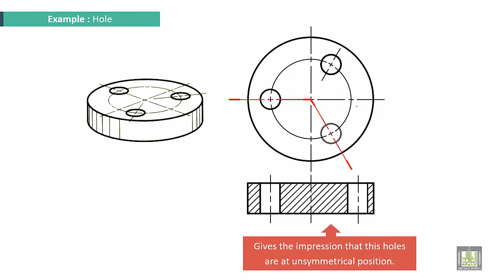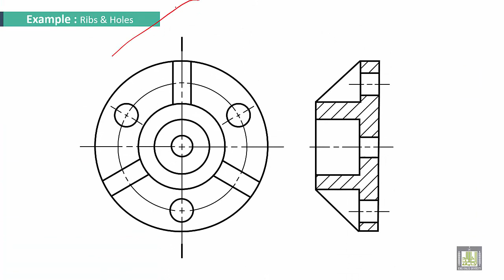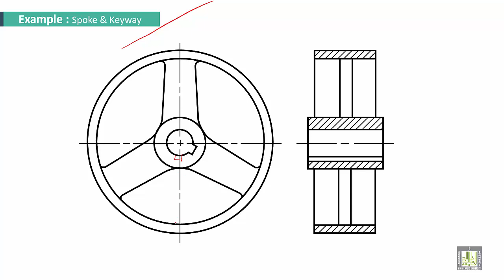Engineering Drawing 2 | Ch4 | Aligned section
Chapter 4
Sections
Aligned section